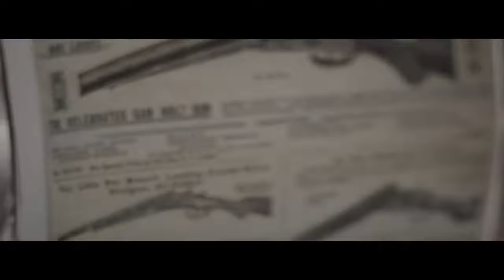There Will Be Blood: "I Hate Most People" - Scene Recreation Project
Director - Ernest Rodrigues
Editor - Janice Angela Crasto